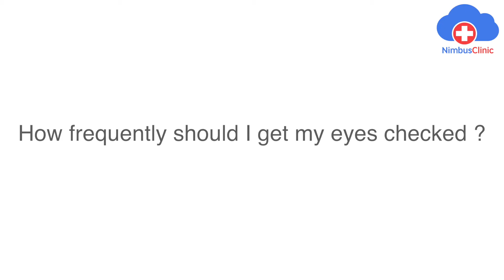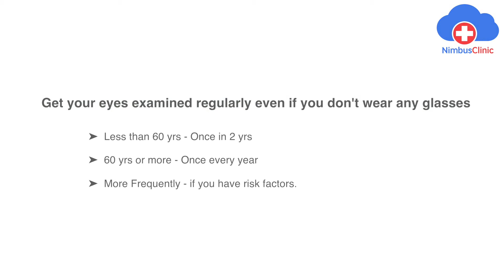Dr. Sumeet Eye Specialist, Gurgaon | How frequently should I get my eyes checked | NimbusClinic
Dr. Sumeet Ahluwalia is an Ophthalmologist practicing in Gurgaon with more than 15 years of experience in clinical practice. Dr. Sumeet Ahluwalia practices at Gurgaon.  He also provides Online Consultation via NimbusClinic . You can do Online Consultation and Book Appointment for In-Clinic consultation with Dr. Sumeet Ahluwalia on NimbusClinic.com or NimbusClinic Mobile App.

NimbusClinic is an online healthcare platform where you can do a video consultation with your health providers, book appointments for InClinic consultation, and manage your health records online.

"Health Promotion" is a video series produced by NimbusClinic in collaboration with Healthcare providers to help you understand your health better. Our mission is to provide you enough health information to help you take well-informed decisions when faced with healthcare related issues. Our aim is to make you feel better and in full control of your health and that of your family.

Dr. Sumeet Ahluwalia | Ophthalmologist | Eye Specialist | Gurgaon